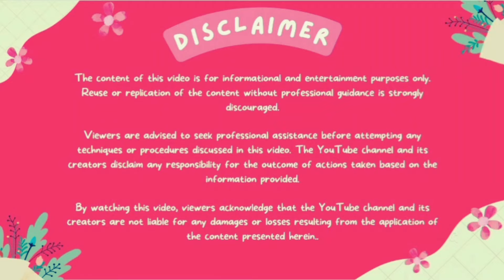what powers you got doing meditation 🤗/ very very valuable information ❤️🙏